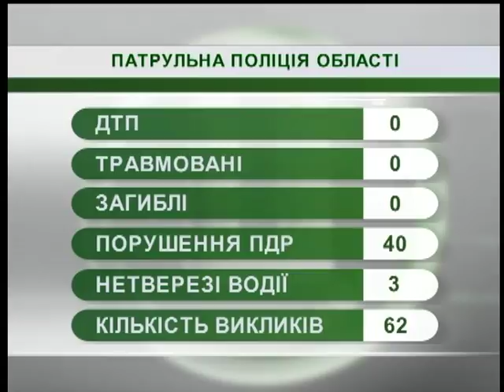23.08.2018. Новини. 08:30